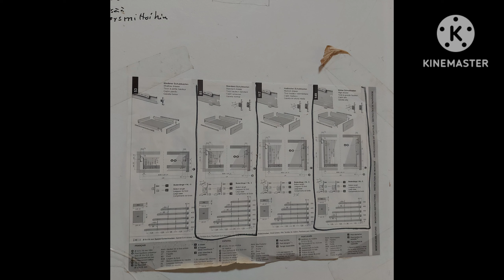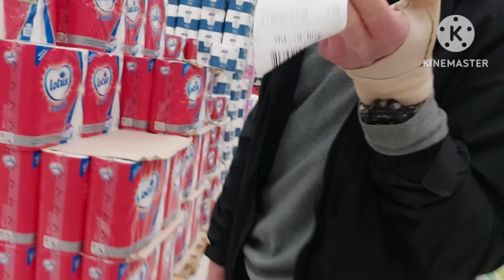Vlog 18 ( Finland )